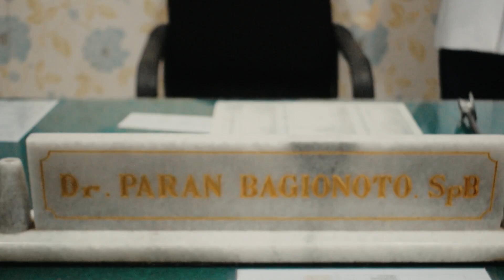saat keluar nyeri…ini wasir atau fisura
mengalami munculnya benjolan saat bab dan terasa nyeri kemudian jam normal lagi seperti menggembung/ muncul benjolan dan harus menunggu beberapa saat untuk kembali normal itu merupakan gejala wasir dalam derajat 3, dan tindakan indakan penanganan wasir yang baik adalah sesuai dengan guideline yang berlaku, dan guideline terbaru adalah dari The European Societty of coloprotologist (ESCP) dimana yang pertamakali dilakukan adalah BASIC TREATMENT mulai dari derajat 1,2,3 dan 4 yaitu dengan modifikasi diet dengan mengkonsumsi makanan berserat seperti sayuran dan buah-buahan, cukup minum airdan cukup olah raga kemudian modifikasi lifestyle yaitu dengan tidak nongkrong lama saat bab, tidak mengejan kuat saat bab, tidak mengejan lama saat bab dan tidak sebentar-bentar bab,berikutnya adalah medikamentosa atau pemberian obat-obatan, apabila tindakan ini tidak berhasil maka dapat dilakukan tindakan penanganan untuk wasir dalam derajat 1 dan 2 dapat dilakukan tindakan pengikatan/ rubberband ligation atau di Indonesia dikenal dengan PILA, sedangkan untuk wasir dalam derajat 3 tindakan nya adalah operasi konvensional dan sebagai alternatif 1 adalah dengan HAL RAR dam sebagai alternatif ke 2 adalah STAPLER, apabila pasien menolak/ mempunya kontra indikasi maka dapat dilakukan tindakan pengikatan/ PILA (Paran Injection Ligation for Ambien).

@TANYADRPARAN_ | Instagram, TikTok | Linktree
Salam Sehat🩺
- Kesehatan
- Wasir
- Konsultasi
- Edukasi